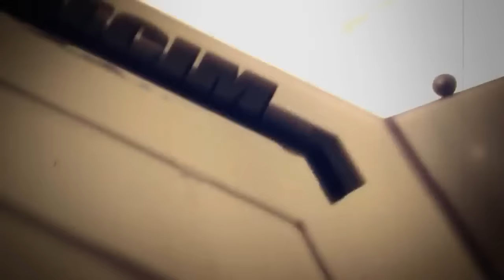AMV - Vаrien Lіlith 720p